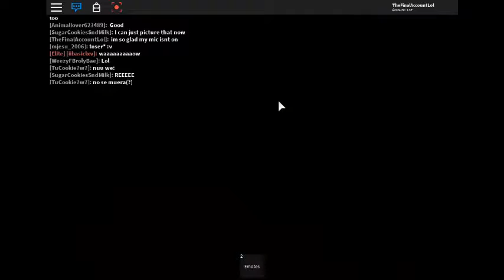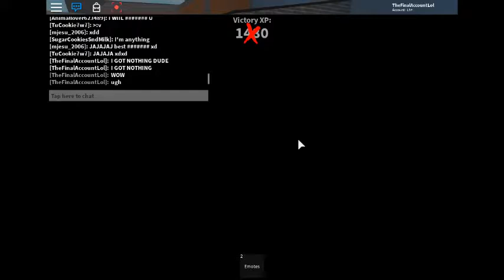STILL MURDER MYSTEREEEEE